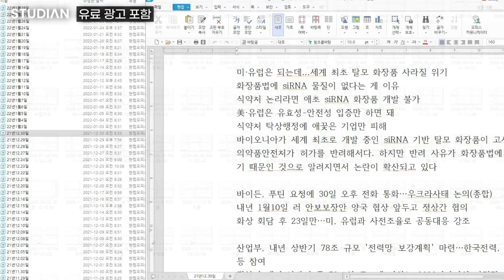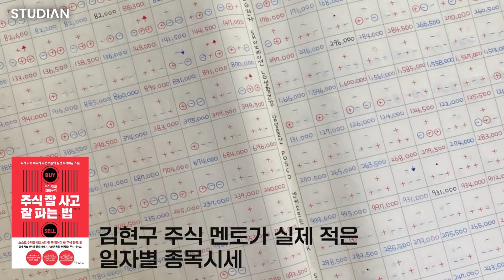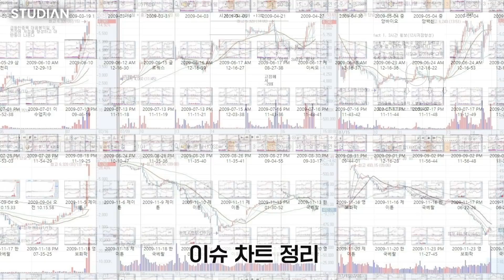20년간 매일 이것을 적고 또 적었습니다 (김현구)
20년간 매일 지켜온 아침 습관, 돈 공부 이렇게 해보세요 (김현구 대표 2부)

김현구 [주식 멘토 김현구의 주식 잘 사고 잘 파는 법]📘

오늘의 게스트:
김현구 '주식챔피언' 대표

현) ‘주식챔피언(에스씨엔터테인먼트)’ 대표
전) 주식투자 자문사 '스쿨오브스탁' 대표

투자자들의 안정적인 수익창출을 목표로 차별화된 증권방송을 제공하고 있다. ‘이데일리TV 김현구의 주식코치’ ‘이데일리TV 주식 챔피언 쇼’ ‘머니투데이방송 종목상담 넘버원 주챔콜’ ‘서울경제TV SEN 주식 챔피언’ ‘M머니 생생한 주식쇼 生쇼’ 등의 방송과 유튜브 ‘김현구 주챔TV’를 통해 멘티의 가까이에서 활동하며, 주식시장에서 몸소 부딪치며 쌓은 노하우를 공유하고 있다.

연세대학교 경제대학원 기업경제 석사 과정
성균관대학교에서 경영학 석사 수료